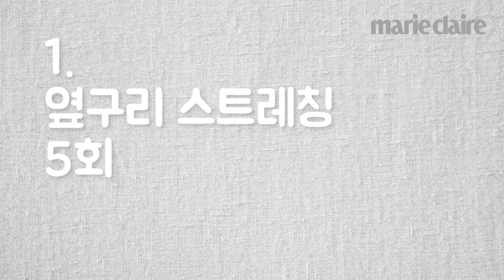모델 박슬기의 폼롤러 운동 ① 옆구리, 뒷구리 라인 잡기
스트레칭도 되고, 보디 라인까지 매끈하게 잡아주니 일석이조!
옆구리와 뒷구리 라인을 잡아주는 폼롤러 활용 머메이드 동작.